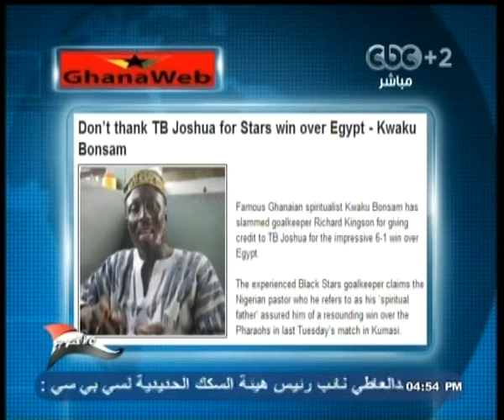Mubasher -بث_مباشر -22-10-2013 --أهم أخبار الصحف الرياضية#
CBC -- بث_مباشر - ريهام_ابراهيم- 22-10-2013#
بث_مباشر -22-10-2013 --أهم أخبار الصحف الرياضية#